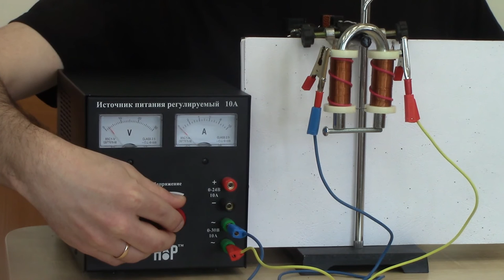Что показывают нашим детям на уроках электромагнетизма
Новый формат коротких видео без сложного монтажа на канале АтомДуба с новым ведущим! В этом видео немного экспериментов с подковообразным электромагнитом и стальным болтом.